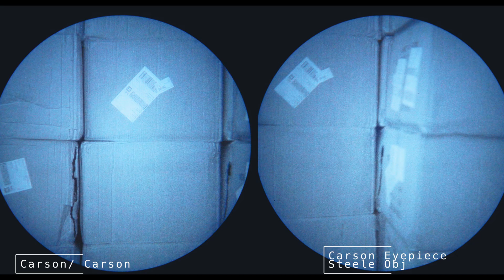Custom Night Vision | PVS14 Objective Comparison